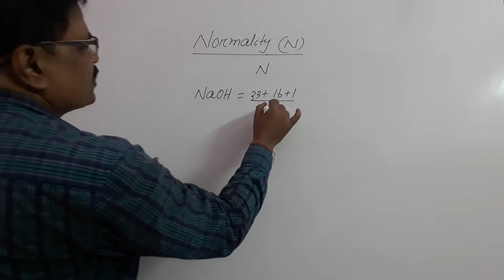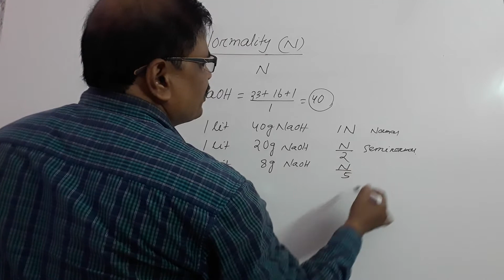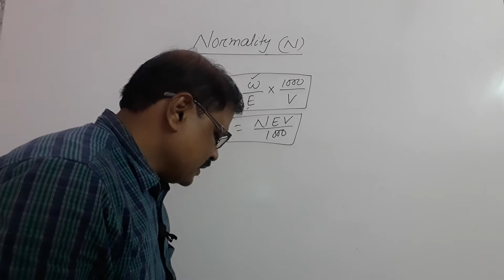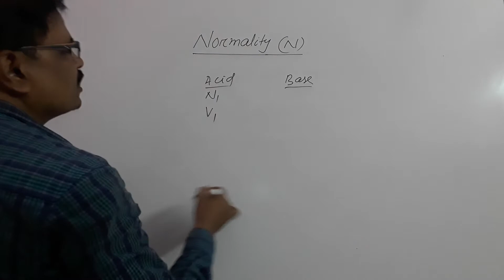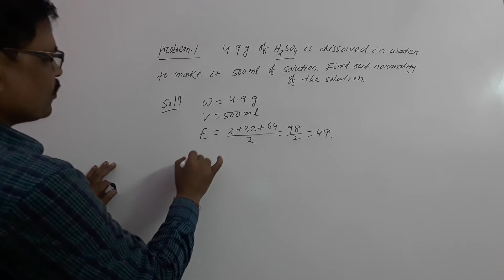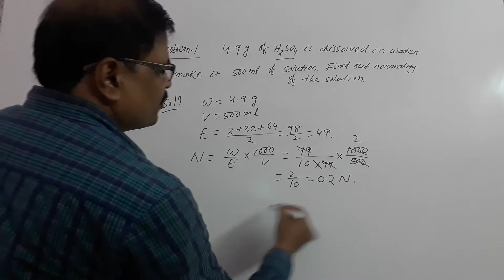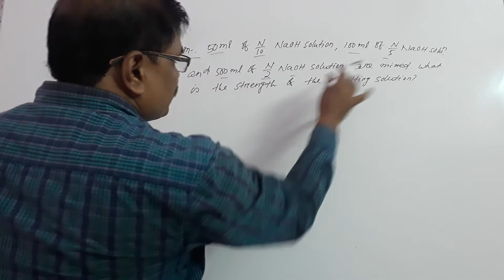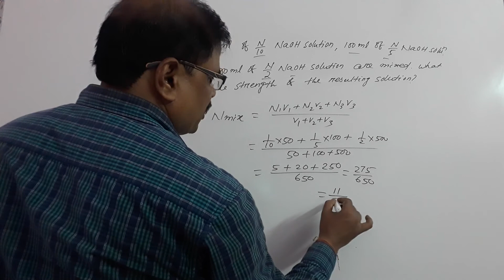NORMALITY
strength of solution